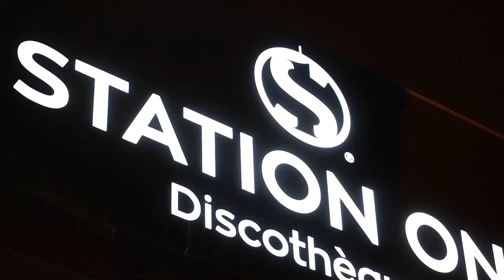Discotheque Station One | Glam 'n Roses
Η ιστορική αθηναϊκή Discotheque “Station One”, super λαμπερή και ανανεωμένη υποδέχτηκε πλήθος επώνυμων καλεσμένων από τον καλλιτεχνικό και δημοσιογραφικό κόσμο σ’ ένα exclusive 80’s - disco party με τίτλο “Glam 'n Roses” γεμάτο ομορφιά, λάμψη , glamorous διάθεση και πολύ χορό! ο Θρυλικός και αγαπημένος Dj Γιώργος Σειράς, διασκέδασε όλους τους παρευρισκομένους σε ένα μουσικό ταξίδι στο χρόνο με μια αξέχαστη βραδιά  γεμάτη μοναδική ενέργεια, που κράτησε μέχρι τις πρώτες πρωινές ώρες.

Το απόλυτο disco concept επέστρεψε δυναμικά στο Αθηναϊκό Nightlife, στην ίδια πάντα διεύθυνση - Πατησίων 270. Ο αυθεντικός προορισμός της Disco μουσικής που δεν είναι άλλος από την Discotheque “STATION ONE”, περιμένει όλο τον κόσμο κάθε Πέμπτη, Παρασκευή & Σάββατο.